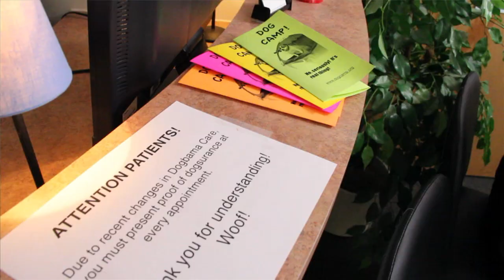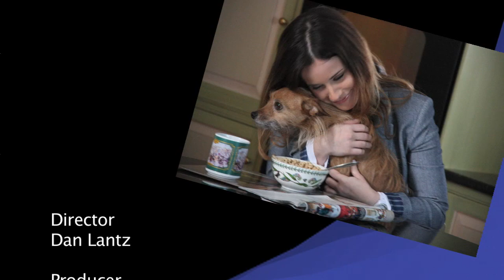Behind the Scenes "Woof"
This BTS Video was dug up from the archives.